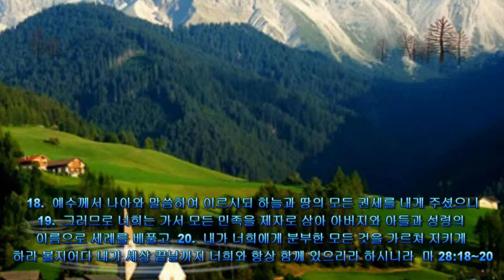397 Joshua 9:1~5 여호수아 QT Sharing by Kyong S Lee Mary 이 경신 유럽 선교사와 함께/나온 주소는 다름/은행 계좌번호도 틀림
헌금 계좌는 사용하지 않습니다.  송금하시면 안됩니다.
말씀만은 영원히 변함이 없습니다.

여호수아 9 장 [개역개정:NIV]

1.  이 일 후에 요단 서쪽 산지와 평지와 레바논 앞 대해 연안에 있는 헷 사람과 아모리 사람과 가나안 사람과 브리스 사람과 히위 사람과 여부스 사람의 모든 왕들이 이 일을 듣고
Now when all the kings west of the Jordan heard about these things--those in the hill country, in the western foothills, and along the entire coast of the Great Sea as far as Lebanon (the kings of the Hittites, Amorites, Canaanites, Perizzites, 히바이츠 Hivites and 제부사이츠 Jebusites)-

2.  모여서 일심으로 여호수아와 이스라엘에 맞서서 싸우려 하더라
they came together to make war against Joshua and Israel.

3.  기브온 주민들이 여호수아가 여리고와 아이에 행한 일을 듣고
However, when the people of Gibeon heard what Joshua had done to Jericho and Ai,

4.  꾀를 내어 사신의 모양을 꾸미되 해어진 전대와 해어지고 찢어져서 기운 가죽 포도주 부대를 나귀에 싣고
they resorted to a ruse: They went as a delegation whose donkeys were loaded with worn-out sacks and old wineskins, cracked and mended.
resort [rɪ|zɔ:rt]  [명사] 휴양지, 리조트,  의지, 의존 (다른 대안이 없어서, 특히 좋지 못한 것에 기대게 됨을 나타냄)
ruse  [ru:z]  [명사] 계략, 책략

5.  그 발에는 낡아서 기운 신을 신고 낡은 옷을 입고 다 마르고 곰팡이가 난 떡을 준비하고
The men put worn and patched sandals on their feet and wore old 클로즈 clothes. All the bread of their food supply was dry and moldy.
worn  [wɔ:rn] WEAR의 과거분사 ; 과거 wore | 과거분사 worn | 현재분사 wearing

PROFESSIONAL LEGAL SERVICE

건축 설계 사무실 주소
4282 Wilshire Blvd, #200

동영상 안내: QT 나눔의 목적은 성경 말씀 하루에 5절 만이라도 읽게 하기 위함 입니다.
하나님께 드리는 헌금은 하나님께서 반드시 축복 하실것을 믿습니다. 죄송 합니다. 위에 나와있는 12345 Kentucky St., Detroit, MI 주소는 틀린 것입니다. 은행 구좌도 없는 번호이오니 송금 하시면 안됩니다. 자비량 선교사로서 충분히 돈이 있으니, 절대 보내지 말아 주시고, 어려운 형편의 사람을 도와 주시면 더 감사 하겠습니다. 동영상 수정, 변경이 불가능 하여 바꿀수가 없음을 이해 하여 주십시요.

현재 2020년 3월 23일: 건축 설계사로 4282 Wilshire Blvd., #200, Los Angeles, CA 90010 에서 근무하고 있습니다.  요한 계시록 21장 말씀 따라, 예루살렘 성을 설계하시고, 건축 하고저 합니다.

사역으로는 매해 7월에 있을 유럽 5개국 선교를 위해 준비하고 있는데, Hollywood 에서 찬양 컨서트로 복음을 전하고 있습니다. 선교지는 영국, 프랑스, 스위스, 독일, 스웨덴 입니다. 오늘도 하나님의 은혜가 가득 넘치시기를 기도 합니다.  감사 합니다.